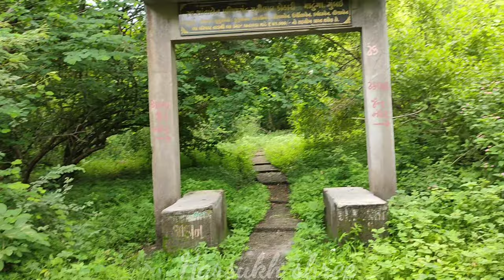osam hills patanvav || osam dungar patanvav || ઓસમ ડુંગર || osam dungar gujrat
Saurashtra, nature is thriving due to heavy monsoon rains, while nature is flooding out in the wonderful hills of Patanwav near Upleta, and travelers flock here to enjoy nature.  And enjoys nature to the fullest.The magnificent hill of Patanwav, located at a distance of 22 km from Dhoraji in Rajkot district, is now the center of attraction for tourists  The rains in this area have rained immensely and made nature green.  Looking at the Awesome mountain from a distance, it feels as if there is a hill station.  Waterfalls can be seen from all sides of Awesome mountain due to the pouring rain, these springs of water falling from the top of the Mountain are greatly enhancing the natural beauty of  Mountain, forests are now floating in Awesome Mountain in  The gentle breeze adds to its beauty, and the roar of small streams flowing through the woods of the mountain captivates the atmosphere.